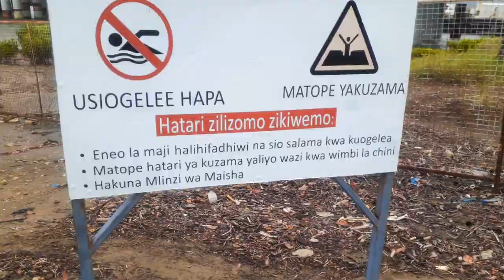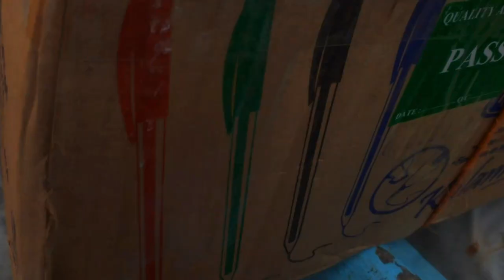MOMBASA VLOG || Mwache Mtenza Longest Bridge in Mombasa Kenya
The Mwache Mtenza bridges are part of the Dongo Kundu bypass. Recently the 4.5 billion Makupa Kibarani bridge was open. In this video i will show you the latest updates of the longest brigde in Kenya which is the mwache bridge.